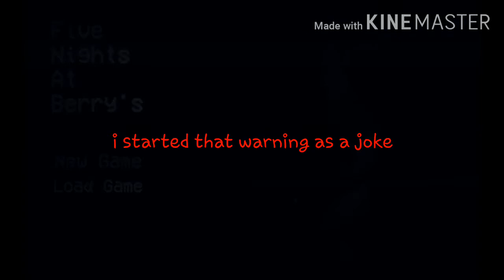Jolly 3 chapter 2 2.0|Fnaby night 1 [mobile]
Sorry I couldn't upload the last 3 days

fnaby: chapter 1
fnaf
five nights at berry's: chapter 1
five nights at Freddy's Copyright nonsense: